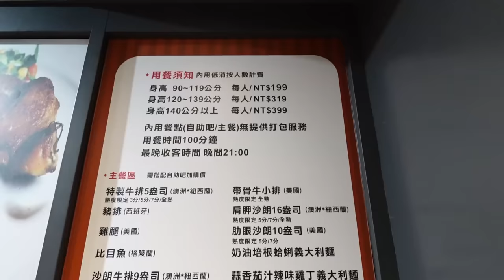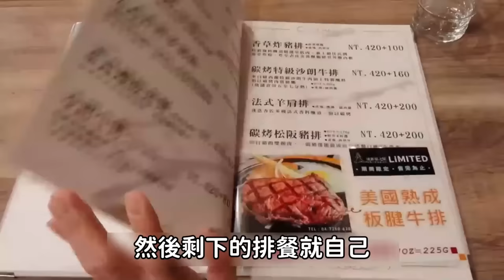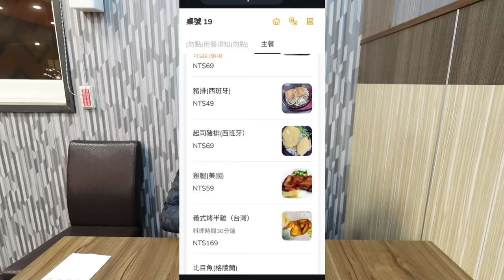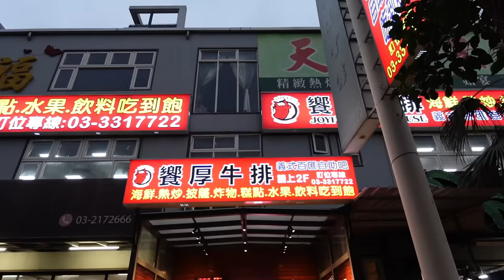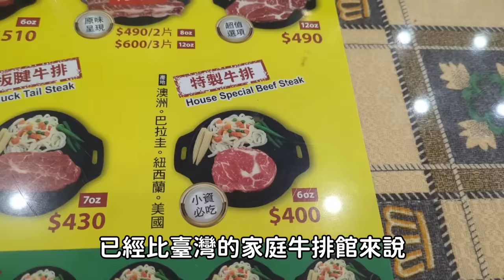網路推爆的百匯自助餐吃到飽！我卻越吃越母湯｜大胃王吃播｜指南推薦｜桃園觀光｜台灣旅遊｜網紅店｜bigeater｜大食量｜豐富海鮮｜現做料理｜台灣小吃｜먹방｜ Mukbang｜探店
成為這個頻道的會員支持土豆的創作：
業務或合作需求，歡迎聯繫電子信箱

饗厚牛排-桃園店
桃園市桃園區正光路72號2樓